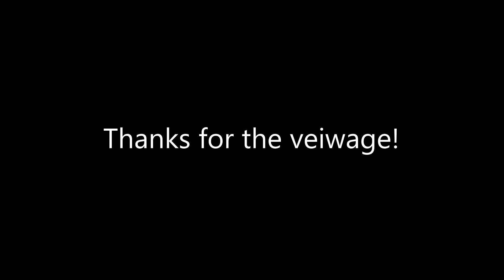New Camera - Motodemon Cafe Bike Night - Yamaha MT-03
1st clip was a test 2nd and 3rd where to the Cafe and back.